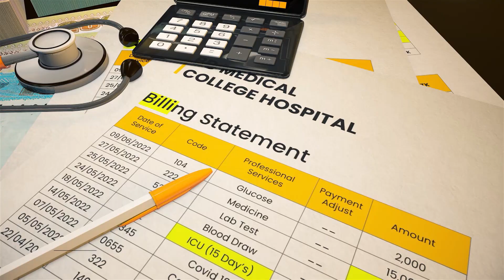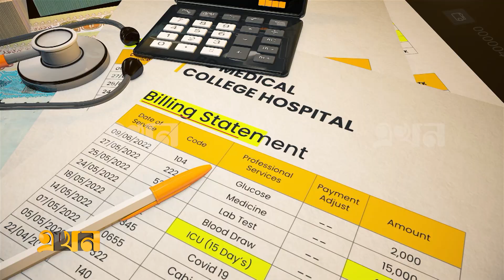সাড়ে ৩ হাজার কোটি টাকার গ্যাস্ট্রিকের ওষুধ বিক্রি | অসুখের খরচ | পর্ব -৪ | Health Tips | Ekhon TV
সাড়ে ৩ হাজার কোটি টাকার গ্যাস্ট্রিকের ওষুধ বিক্রি| অসুখের খরচ | পর্ব -৩ | | Health Tips | Ekhon TV

১ বছরে সাড়ে ৩ হাজার কোটি টাকার গ্যাস্ট্রিকের ওষুধ বিক্রি। এর অর্ধেকই বিনা কারণে খাচ্ছে মানুষ। শারীরিক বা আর্থিক ক্ষতির শিকার লাখ লাখ মানুষ

অতিথি:
অধ্যাপক ডা. ফারুক আহমেদ
পরিচালক
শেখ রাসেল জাতীয় গ্যাস্ট্রেলিভার ইনস্টিটিউট ও হাসপাতাল

ডা. মো. আবুল কালাম আজাদ
অধ্যাপক, ইন্টারনাল  মেডিসিন বিভাগ, বিএসএমএমইউ

সঞ্চালনায় মুজাহিদ শুভ